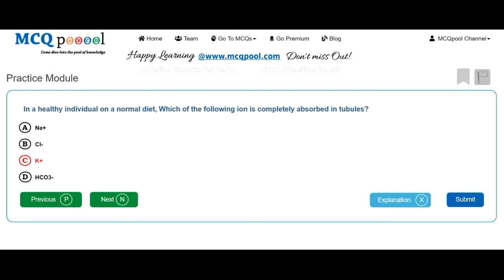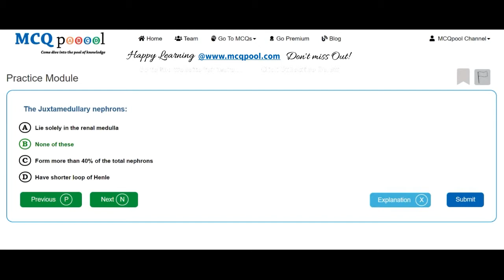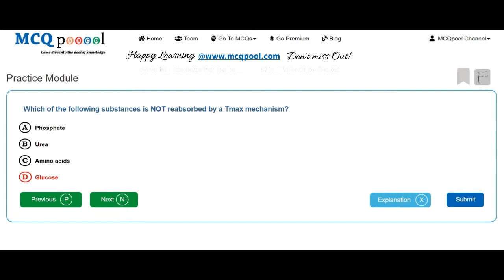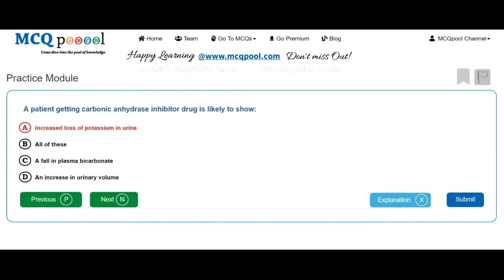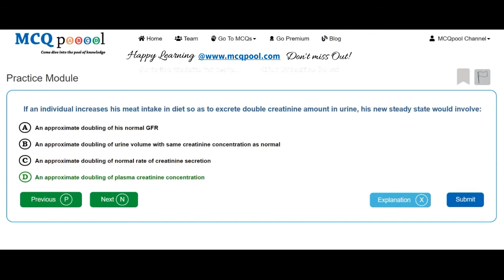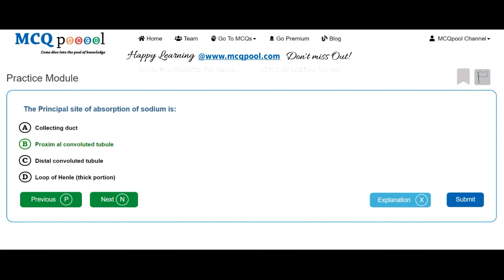Quiz/MCQs on Physiology- Renal System -MCQ Quick Revision Series Free MCQs @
For more details on how to do so, please visit:
Multiple Choice Questions MCQs on Physiology- Renal System for Medicine, Dentistry, Nursing, Pharmacy and Allied Healthcare professions